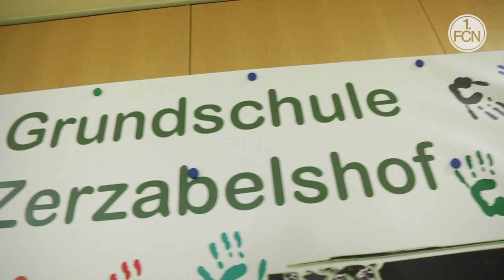Erstklässleraktion | Überraschung für Schulstartende | 1. FC Nürnberg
In über 50 Grundschulen in und um Nürnberg gab es jetzt einen Überraschungsbesuch: Der Club war zu Gast und machte über 4.000 Erstklässlerinnen und Erstklässlern eine kleine Überraschung zum Start in ihr Schulleben. Die "Erstklässleraktion" findet zum zweiten Mal statt und hat die Augen der Kids strahlen lassen.